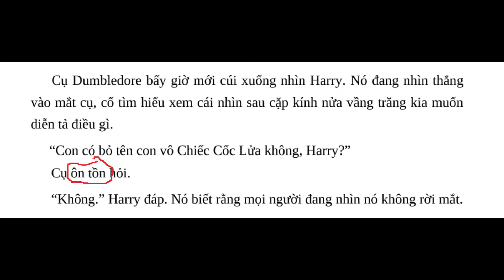Dumbledore asked calmly but it's Vietnamese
just recreate the dumb meme lol